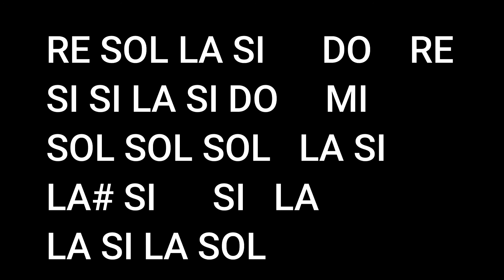Por que el Vive, pista piano